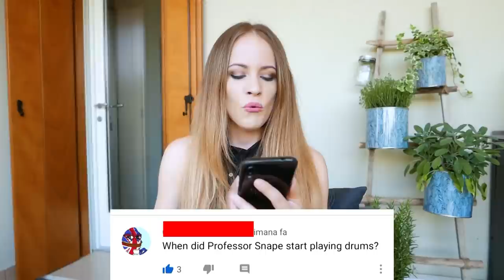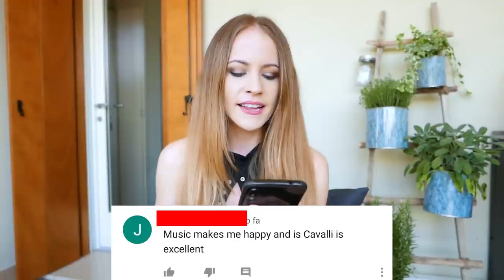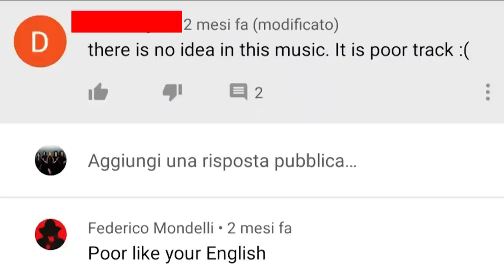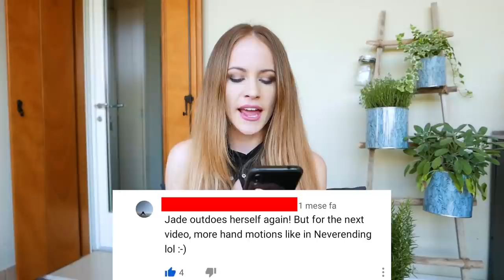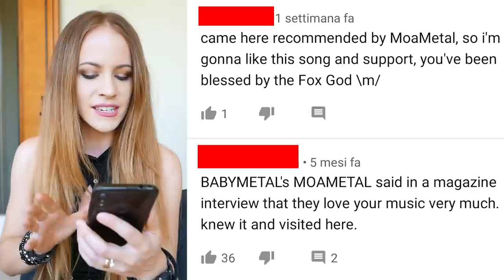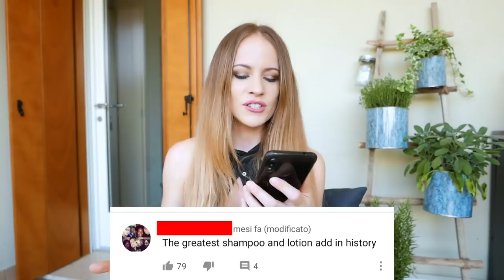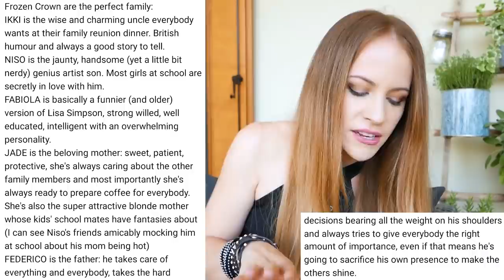Frozen Crown Reaction - Jade REACTS to your CRINGE comments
Jade reads some of the most awkward comments under our videos (haters included) and replies. Will she end up being even more cringy than the comments?

00:00 | A preview of what you'll see
00:32 | I reply to your comments
01:47 | Do I look like Avril Lavigne?
03:14 | Should we go to Eurovision?
03:25 | Girls Girls Girls
04:06 | Do I look like Tobias Sammet from Avantasia?
04:24 | I reply to the comments from the haters
05:23 | Jade's hands weaving
06:50 | Spicy Meatball
07:24 | Babymetal love us?
07:45 | All Frozen Crown members have fabulous hair
08:32 | Our first song in Italian?
09:55 | Are we a metal family?
10:33 | Federico Mondelli is so cool
11:24 | Ending